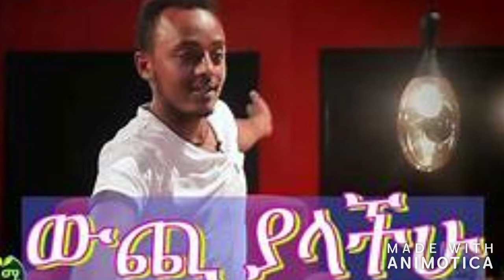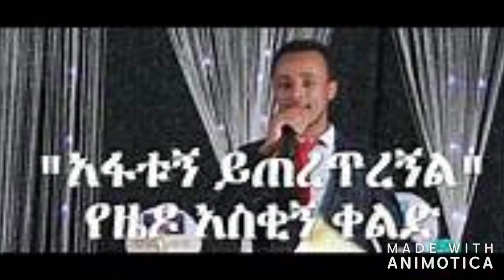ETHIO: ገቡገቡ-ምትኩ(ማይክርስቶስ) +ሀብቴ+ድርሹ- አዲስበጣምአስቂኝቀልድ-ክፍል 3-New Ethiopian comedy with Mitiku PART-3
NEW ETHIOPIAN FUNNY VIDEO:Zedo ena Dershu- አዲስ በጣም አስቂኝ ቀልድ
Zedo ena Dershu- አዲስ በጣም አስቂኝ ቀልድ- New Ethiopian comedy 2019
New Ethiopian Comedy Zedo 2019 official part 20
Ethiopian funny videos Comedian Zedo - አዲስ በጣም አስቂኝ ቀልድ
Ethiopian funny Comedy video:ethiopian comedy 2019 this week